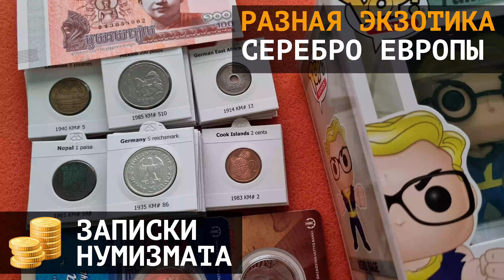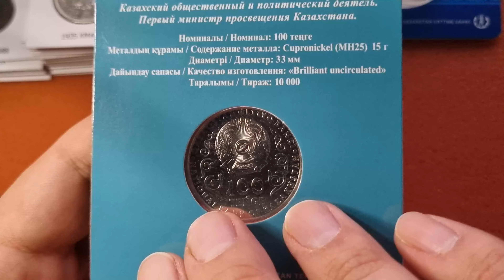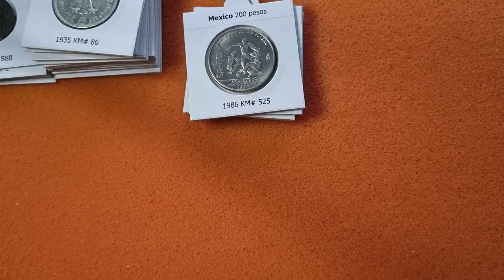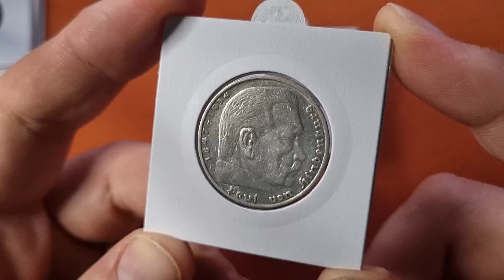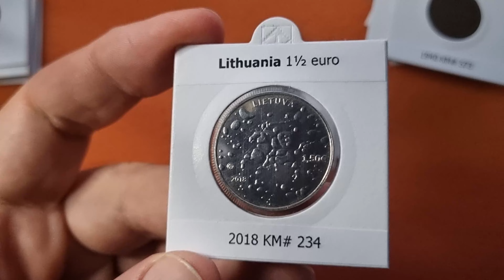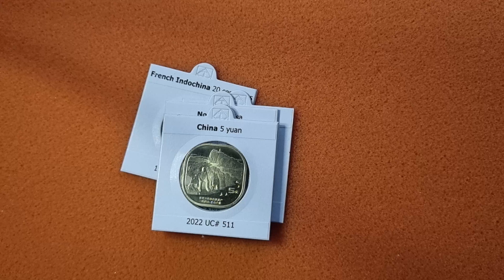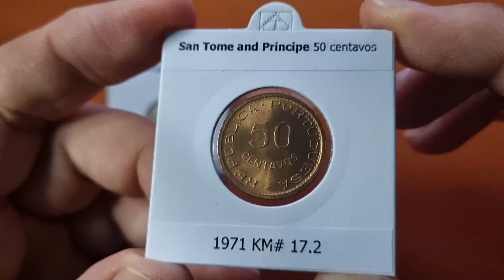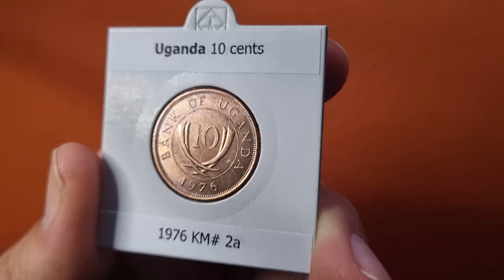Разные экзотические монеты, серебряные монеты Европы и не только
В этом видео будет немало интересных монет колоний, не только колоний, но и не только монеты, а одна бона и Фанко Поп из Фаллаута.